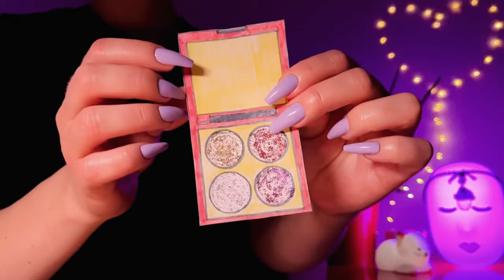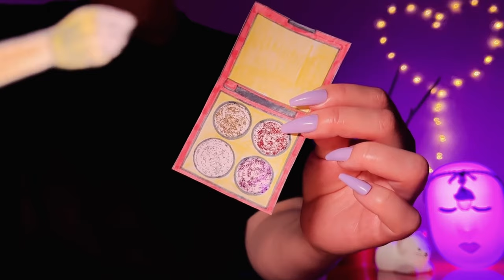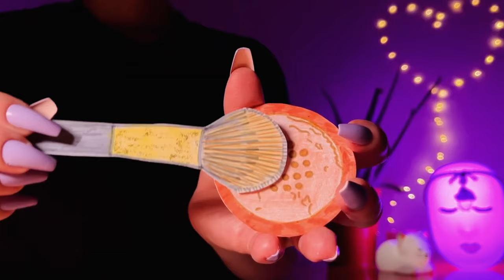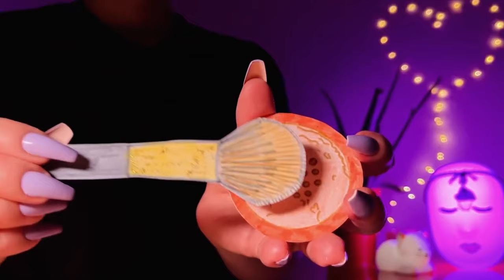ASMR Doing Your Glam Makeup | Glitter skincare with paper cosmetics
paper cosmetics tutorial,

a few more videos you might like:

★ ASMR How do I take care of your hair with paper cosmetics | paper cosmetics asmr

★ ASMR How I do Your Skincare with Paper Cosmetics | paper cosmetics asmr

★ ASMR Doing Your Makeup with Paper Cosmetics | paper cosmetics asmr

relaxing asmr paper,
paper cosmetics asmr,
paper makeup asmr,
paper cosmetics diy,
makeup paper